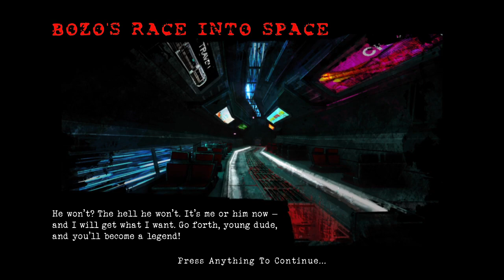Postal Brain Damaged Part 7